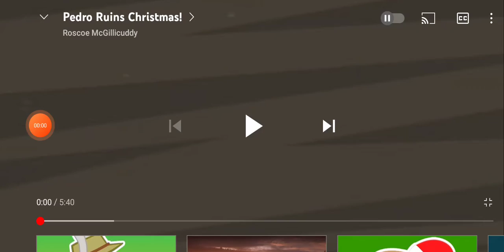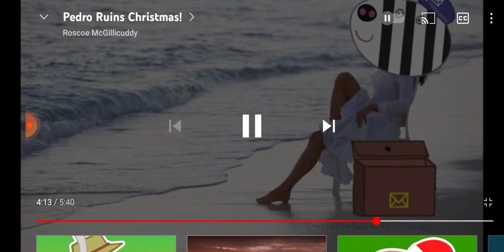Pedro ruins christmas